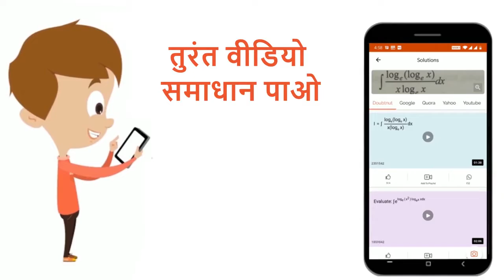यदि f(x)={{:(m+nx,xlt1),(4,x=1),(n-mx,xgt1):} और underset(x rarr 1) lim f(x)=f(1) हो तो m और n क...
यदि f(x)={{:(m+nx,xlt1),(4,x=1),(n-mx,xgt1):} और underset(x rarr 1) lim f(x)=f(1) हो तो m और n के मान ज्ञात करे
Class: 11
Subject: MATHS
Chapter: अवकलन   के  नियम
Board:Bihar Board

👉 Have Any Query? Ask Us.